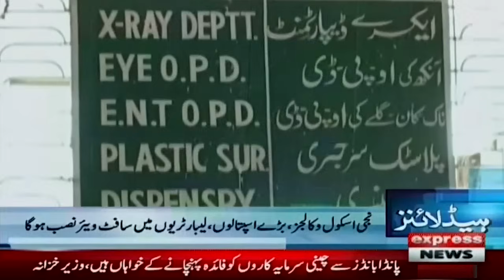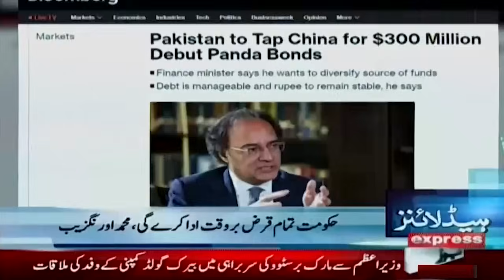PTI Per Adalia Meharban | News Headlines 3 AM | 23 March 2024 | Express News